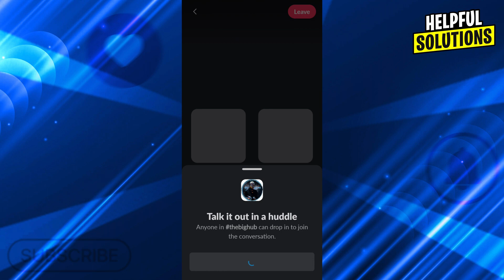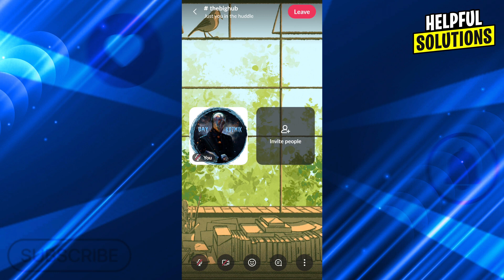How To Record Slack Huddle (How You Can Record Your Slack Calls/Meetings)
How To Record Slack Huddle (How You Can Record Your Slack Calls/Meetings). In this video tutorial I will show how to record Slack Huddle.